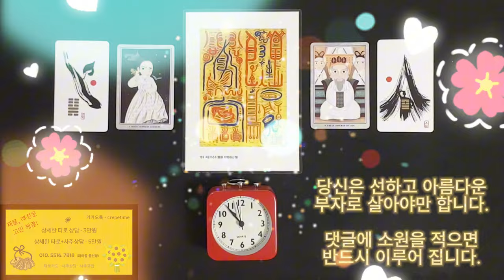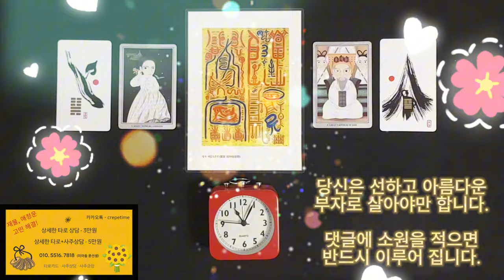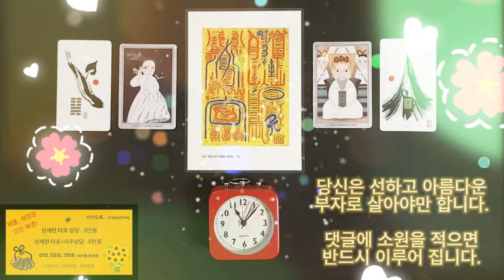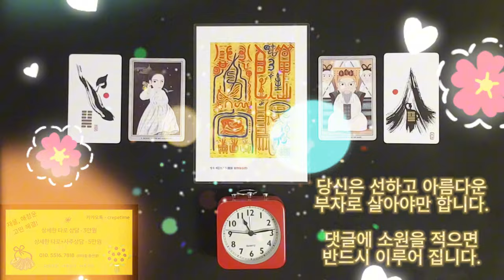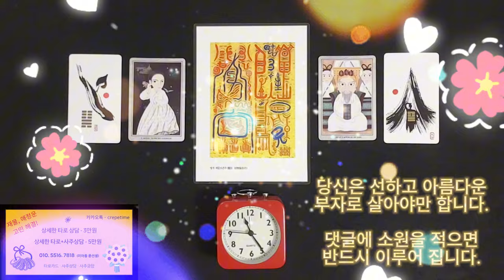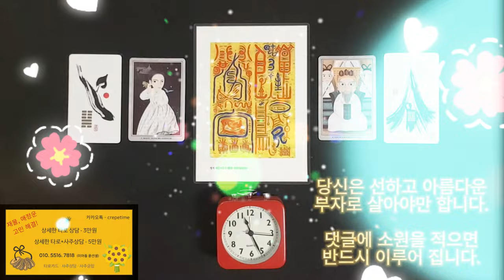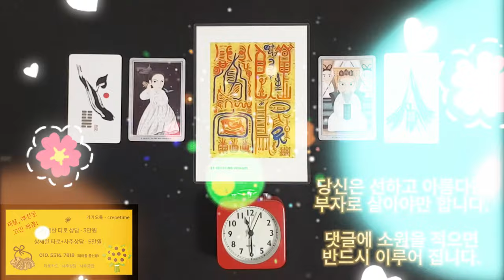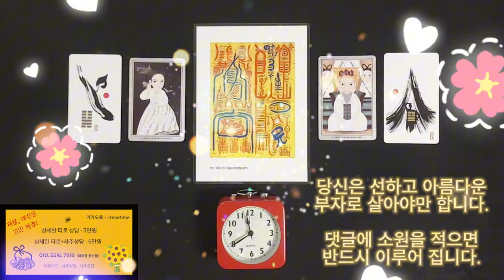급한돈이 딱! 채워지는 금전운 명상음악 , 당신은 선하고 아름다운 부자로 살아야만 합니다, 돈이 들어오는 음악